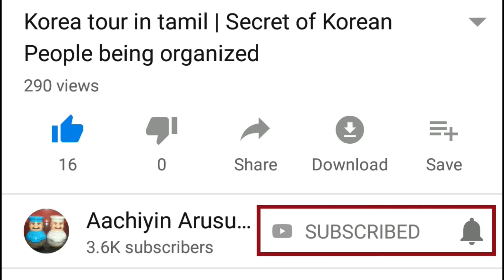Hotel Style Egg Gravy Recipe In Tamil | How to make Egg curry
HI Frds! In This Video We Are Going to tell how to prepare Hotel Style EggMuttai Gravy Recipe in Tamil
Ingredients :
Boiled Egg - 5
Tomato - 4
Chopped Big Onion - 2
Green chilli - 3
Turmeric Powder
Oil
Butter
Gram Flour
Sambar Chilli Powder